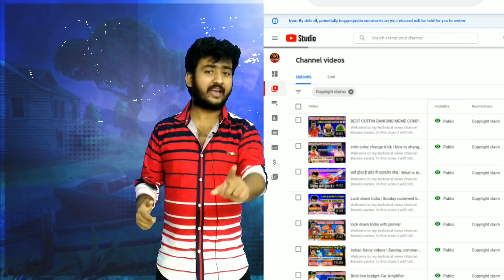Copyright claim on YouTube video | Copyright se kaise bache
Welcome to my technical news channel Barada sarma
In this video I willl tell about
Copyright claim on my video.

Following on my helo is[Check out BTECH Sharma page for more viral content!]